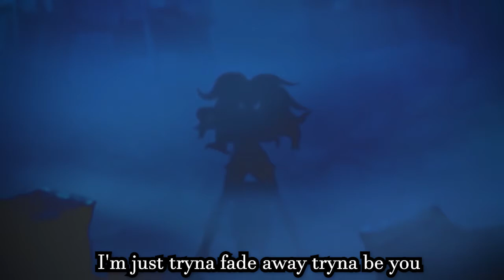GHOSTKID - I Need Help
Lyrics:

I'm just tryna fade away tryna be you
You're so bad for my health I don't need you (Bad)
And I can't get it out of my head
I pretend I'm ok but I'm on the highway to hell

Yeah I need help but I'm alone
I wanna be high but I can't face the lows
Yeah I need help but I gotta go
Maybe it's the drugs that are taking my soul

I got money in my bank that I'd really like to blow
But you know I got a plan to make money with the flow
And I get I'm insane like Eenie Meeni Moe
One day you might see me dead but you'll never take my soul

Rolling hard in the dark like I need you
I got drugs in my head just to see through
All the time that I was thinking about you
But now you're gone and there is nothing else I can do